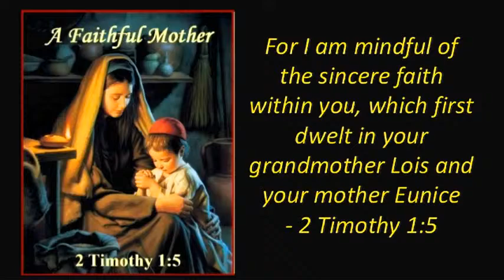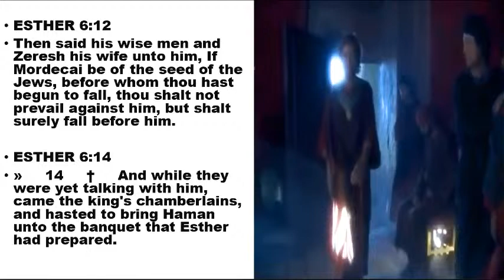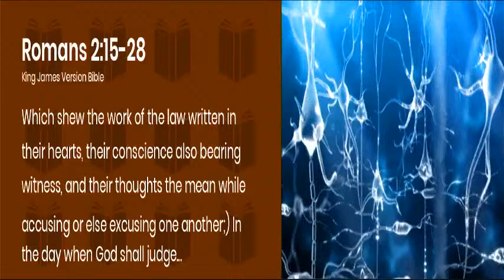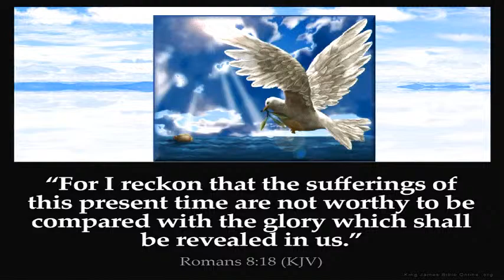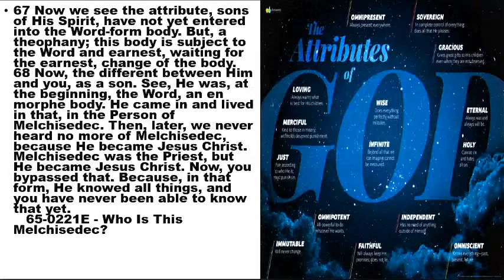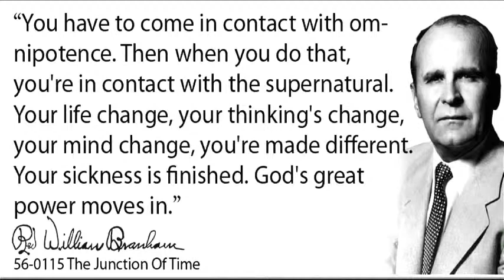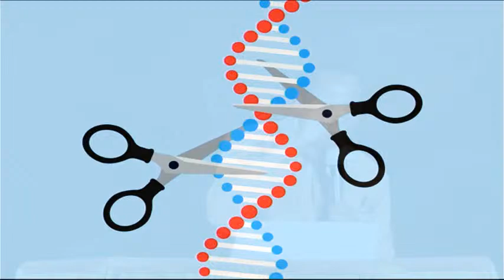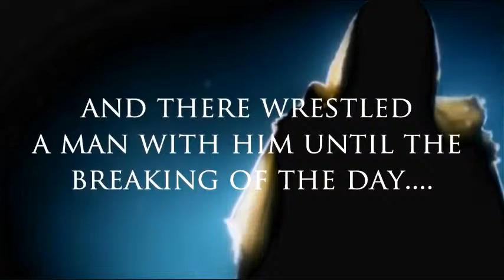Our Spiritual Genetics & Heredity.. Rev Dr N. Ngwenya